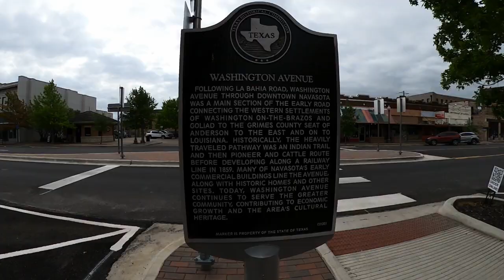Music Mural in Navasota Texas on 04.14.2023